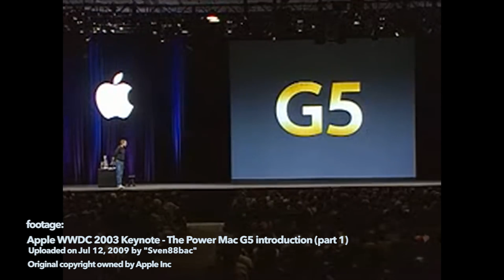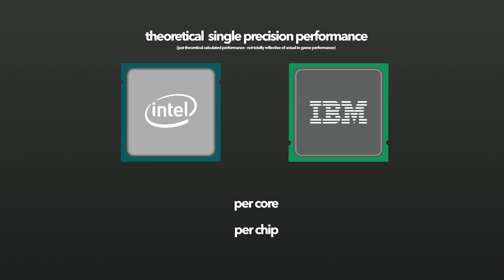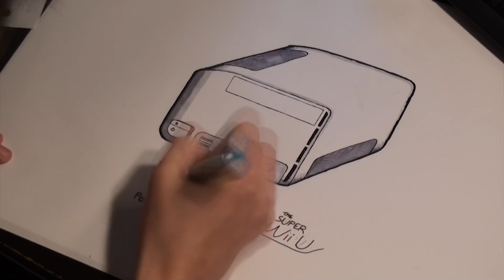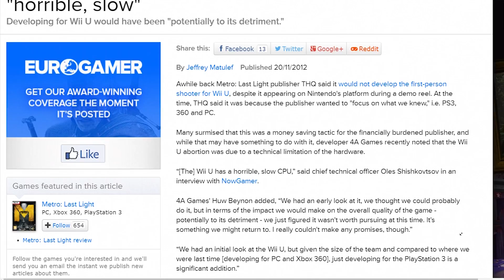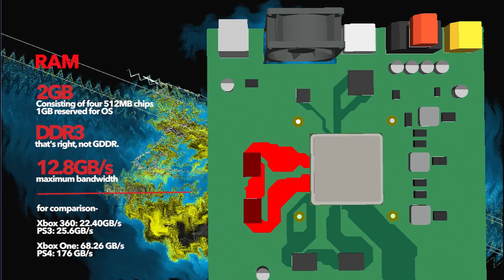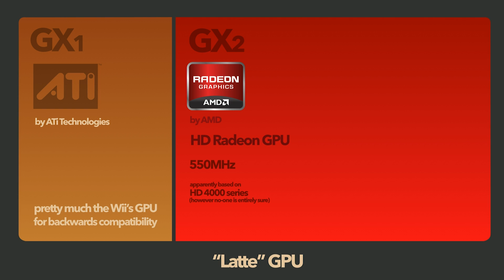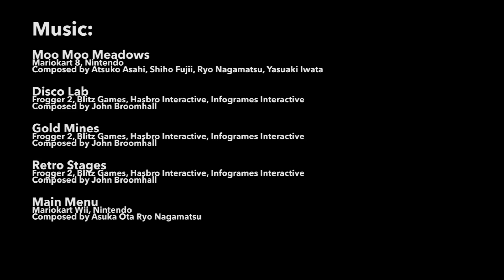How Powerful is the Wii U?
A relaxed, casual look at the Wii U's CPU and GPU and how they affect some of the wonderful games in it's library.

The Wii U throughout it's life span was bashed for being underpowered, and while it isn't a total beast- It's better than people give it credit for.

It runs a IBM PowerPC chip and a Radeon, and in this episode we take a closer look into the processing and graphics capabilities of the machine and how these effect the console in game.

Games Examined:
- Mariokart 8
- Zelda Breath of the Wild
- Zelda Wind Waker HD
- Captain Toad Treasure Tracker
- Splatoon

--- GHGtv Ep58 ---